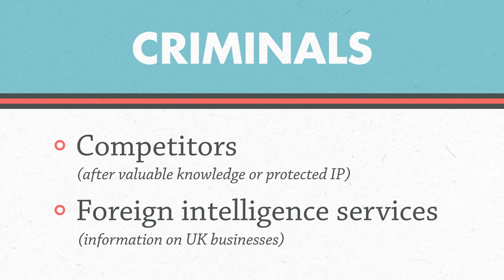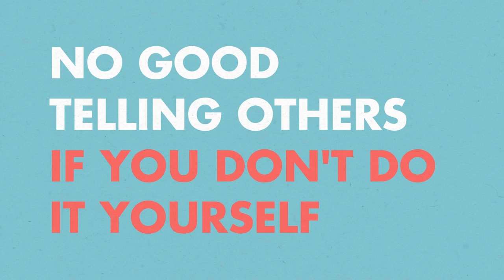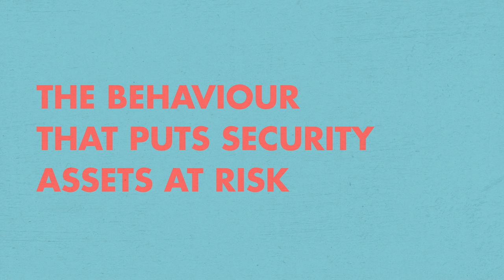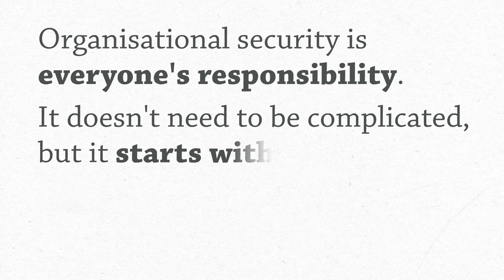Line Managers campaign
This video can be used to educate your line managers about the role they have to play in security.